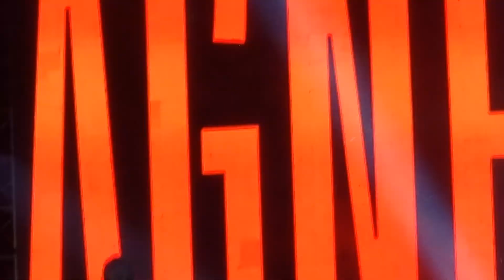AGNEZ MO 'Coke Bottle' PERFORMANCE @ASS ASIAN SOUND SYNDICATE Vol. 2